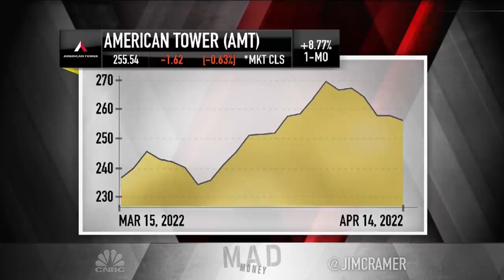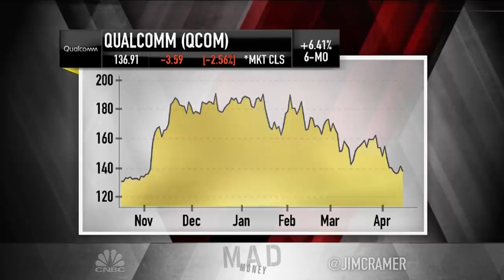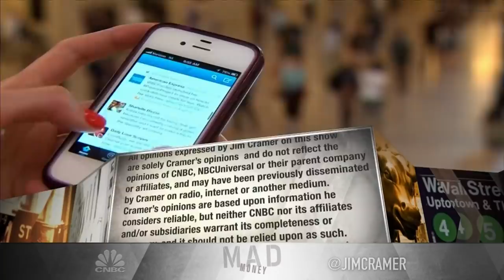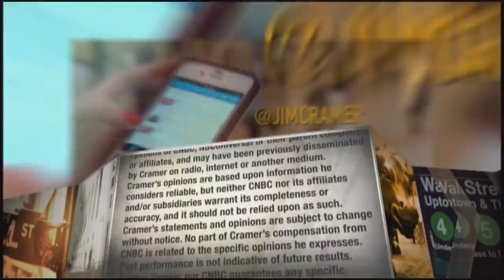Jim Cramer's game plan for the trading week of April 18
CNBC's Jim Cramer on Thursday's episode of "Mad Money" previewed the next week's slate of earnings. Sign up and learn more about the CNBC Investing Club with Jim Cramer